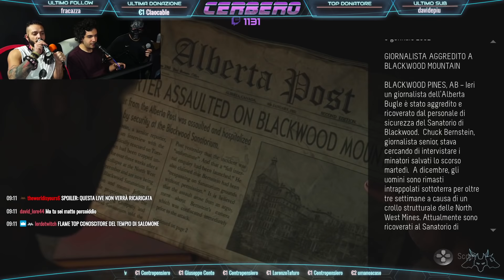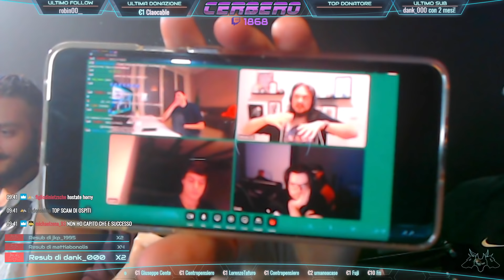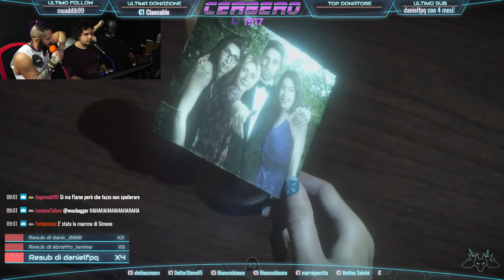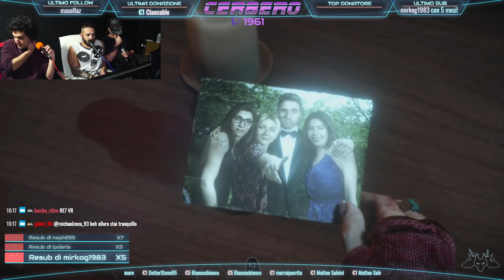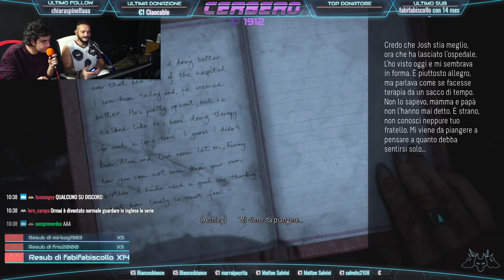BLINDRUN MODIFICATA di UNTIL DAWN #01